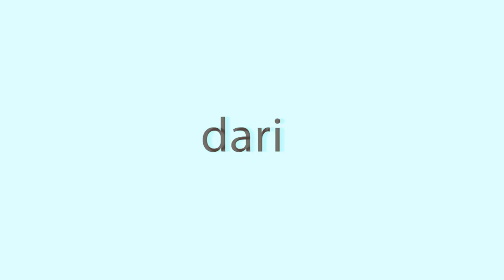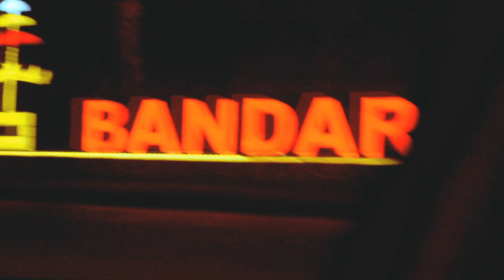PERJALANAN LUCU DARI PALEMBANG-LAMPUNG-AKAVlog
Hi semua apa kabar nya? aku harap baik2 saja,ini adalah sebuah vlog pertama aku di tahun 2019,so kali ini aku akan mengajak kalian jalan2 menujju lampung,selamat menonton.

Musik CC:
eldar kedem-you and me

jangan lupa comment,share,and like. terima kasih